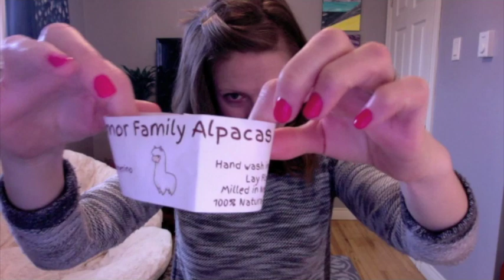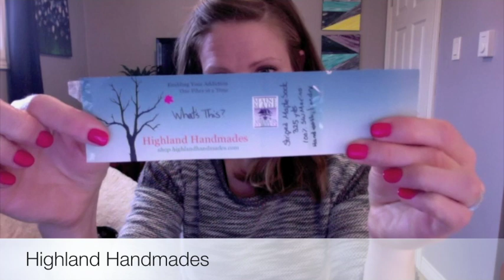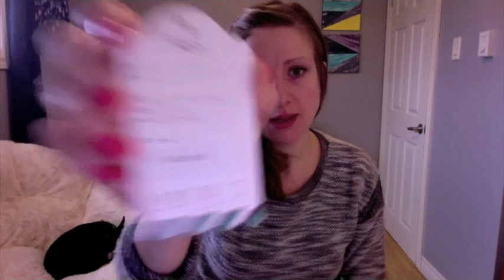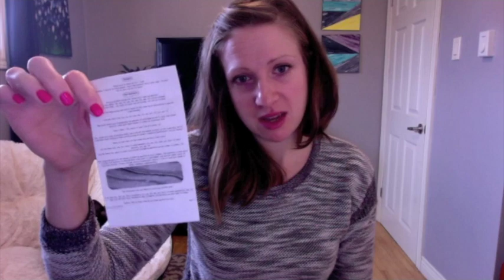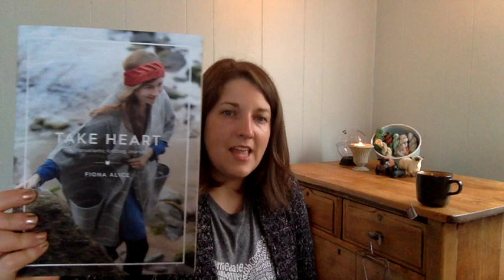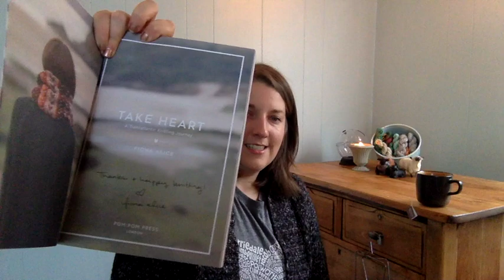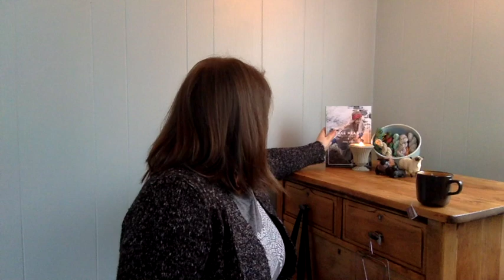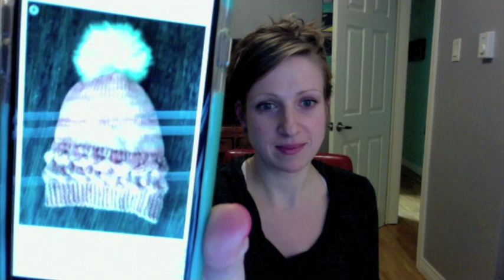Wool Gathering Episode 7 : Bags etc...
Welcome to Episode 7: Bags etc

Today we talk about our usual segments, and introduce you to the Corbett Brook mittens and the Knitters Keep kit.